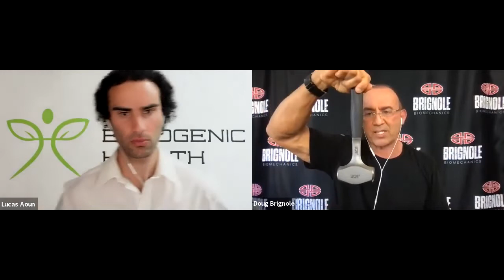Will You Ever Squat Again Discussing Exercise Biomechanics With Doug Brignole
In this episode, Lucas invites Doug Brignole on the show to bring you a refreshing perspective of lifting weights. Doug is a bodybuilding champion, author, personal trainer, and motivational speaker. He is an expert on muscular development and biomechanics and has won numerous prestigious bodybuilding titles during his competitive career, including Mr. California, Mr. America, and Mr. Universe.

The products presented and discussed in this podcast are explicitly only relevant to those who reside in the US. The statements and discussions held within this episode, are NOT approved by the TGA. If you have any questions about your health, contact a medical professional. This content is strictly the opinions of Lucas Aoun and is for informational and entertainment purposes only. It is not intended to provide medical advice or to take the place of medical advice or treatment from a personal physician. All viewers of this content are advised to consult with their doctors or qualified health professionals regarding specific health questions. Neither Lucas Aoun nor the publisher of this content takes responsibility for possible health consequences of any person or persons reading or following the information in this content. All consumers of this content especially taking prescription or over-the-counter medications should consult their physician before beginning any nutritional, supplement or lifestyle program.